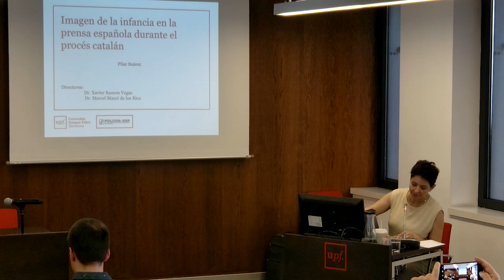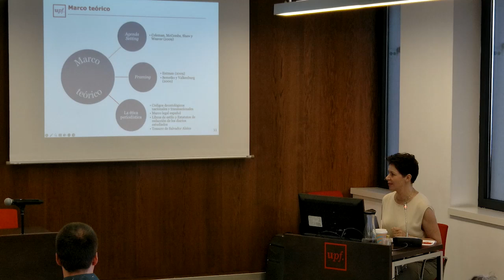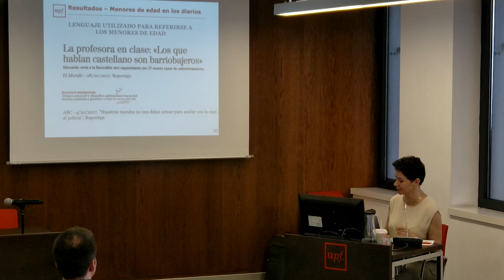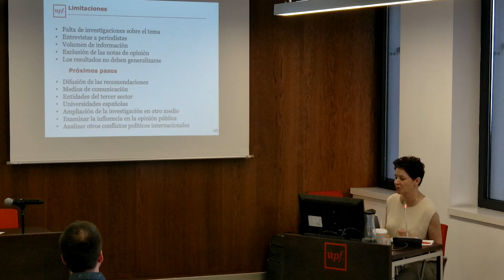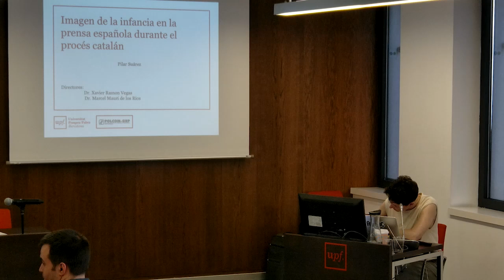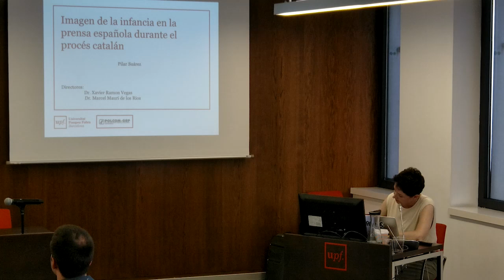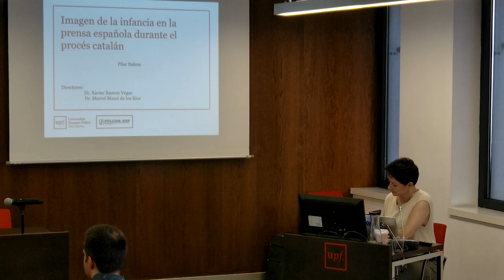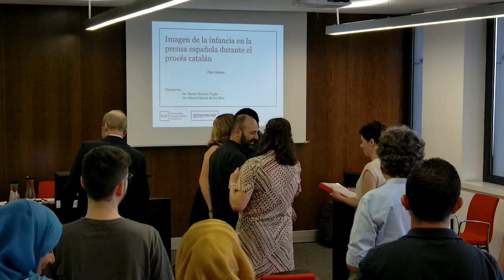Defensa de tesis doctoral - Pilar Suárez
Defensa de tesis doctoral titulada Imagen de la infancia en la prensa española durante el procés catalán.